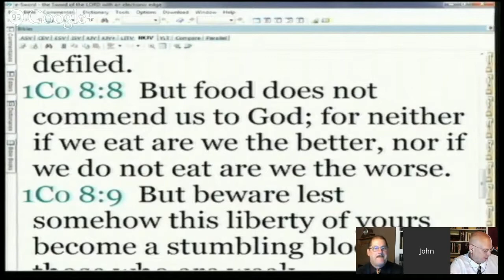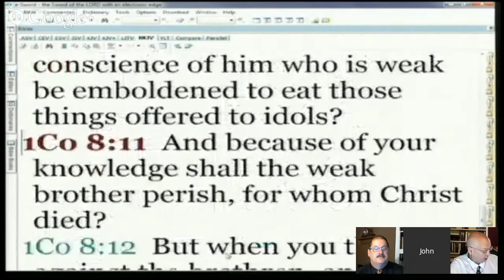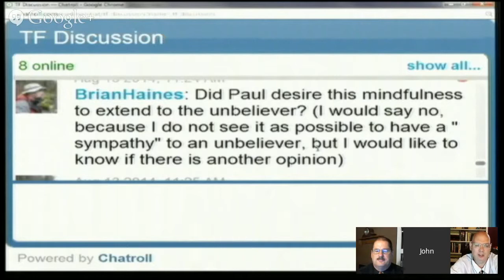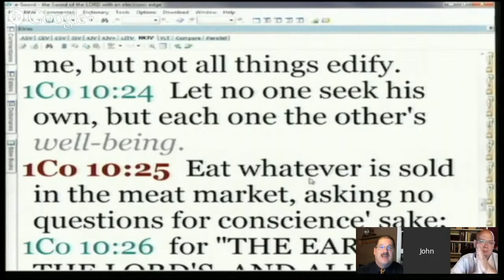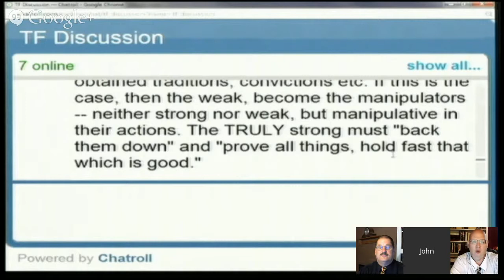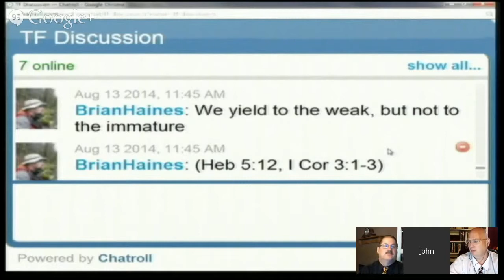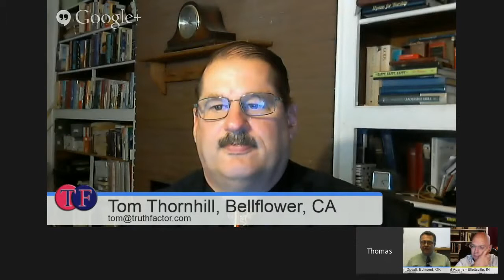TF Discussion - Episode 74 - Study through 1 Corinthians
In episode 74, we continued our study of 1 Corinthians, covering chapter 8, verse 8 through the end of the chapter. This study took place on August 13, 2014. Due to technical issues, my audio portion is about a half of a second out of sync with my video.